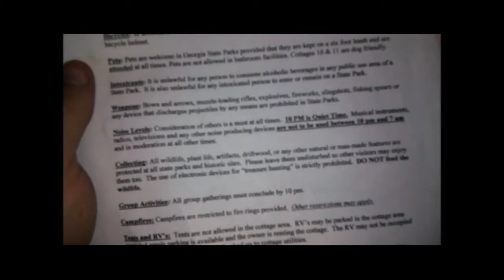Georgia Trip Day 1 Part 4 Smores Breasts Old Farts Crooked River State Park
Family vacation that has been a long time in the making.  We finally got to take our 3 kids on vacation with my brother, his wife and their 3 kids.  We all stayed at Crooked River State Park in Georgia.